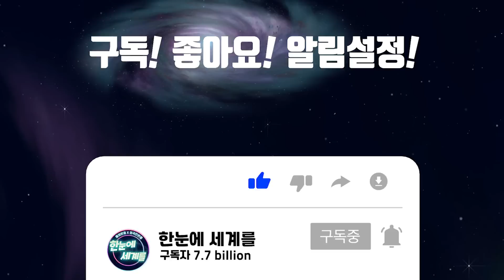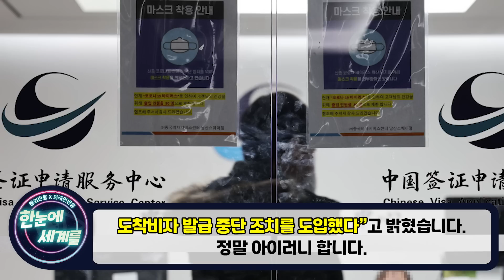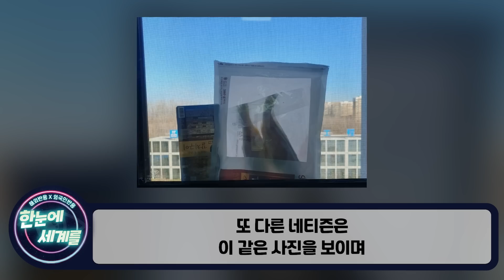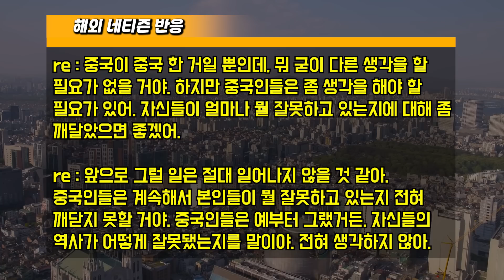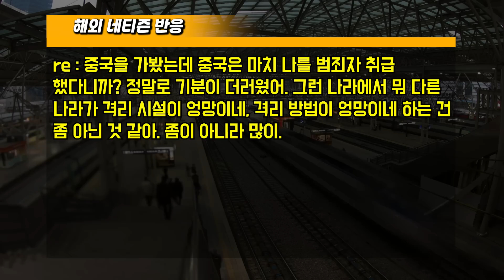[해외반응] "한국이 싫다고? 그래서 뭐 어쩌라고!!" 격리시설까지 욕하는 중국인들에 극대노한 해외반응 // "중국? 차라리 골판지 침대가 낫다"